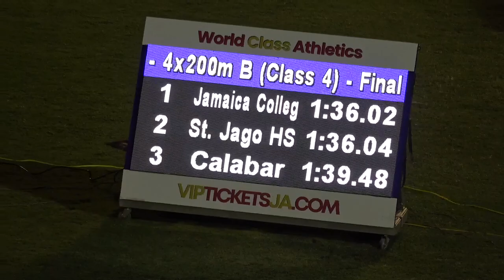Gibson McCook Relays 2023 Boys 4x200m Class 4